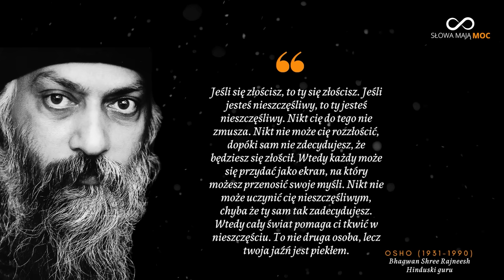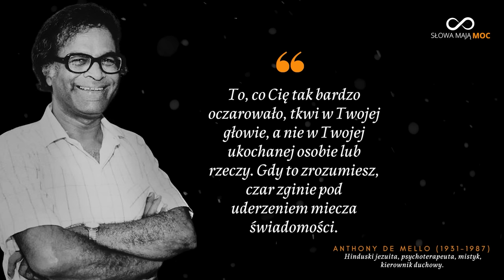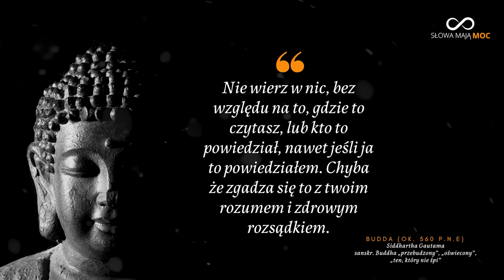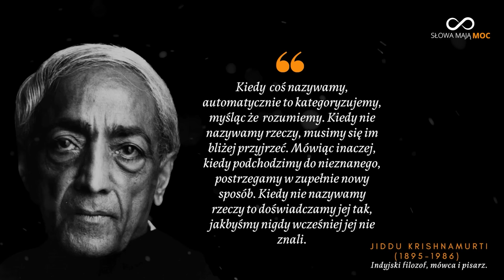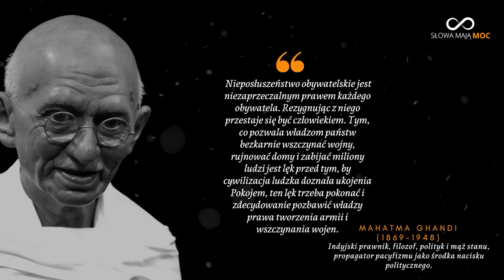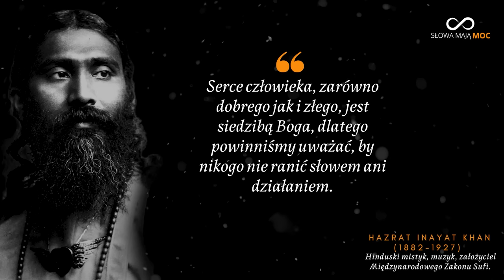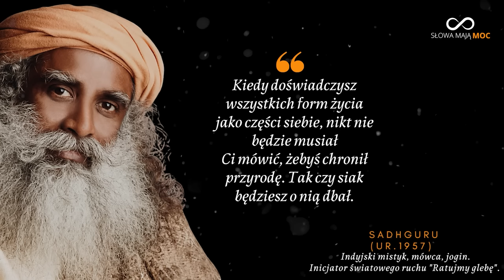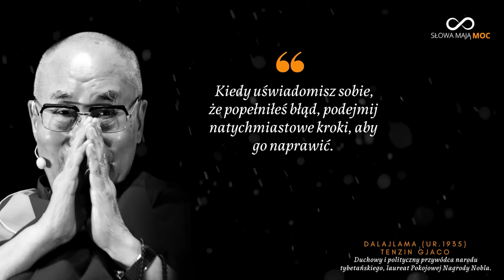Cytaty mistrzów duchowych, które wskażą Ci drogę do szczęścia. Przebudzenie duchowe. Osho, Budda...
Mądrość wschodu, nauczyciele duchowi przedstawieni w filmie:

00:00 Osho cytaty przewodnika duchowego,  piękne cytaty.
09:50 Anthony De Mello Duchowy nauczyciel, przebudzenie, mądre cytaty.
21:18 Budda, świadomość i medytacja.
27:40 Jiddu Krishnamurti, otwarty umysł, wysokie wibracje.
42:28 Mahatma Gandhi, Indyjski filozof, pacyfista i nauczyciel duchowy.
52:14 Hazrat Inayat Khan, Sufizm, prawda i wiedza.
01:03:19 Sadhguru, Duchowy guru i działacz społeczny.
01:16:34 Rumi wiedza warta poznania.
01:21:25 Dalajlama, buddyzm i medytacja.

Hazrat Inayat Khan - Uznany za jednego z największych mistyków Indii.
Pobierał nauki u mistrzów Jogi, Wedanty i Sufizmu. Jego główny nauczyciel to Szejk al-Maszejka Abu Hashima Madani. Mistrz sufickiego zakonu Chisti. W 1910 roku Inayat Khan wyjechał na zachód, by nauczać w Krajach Europejskich, ale też dalej w Stanach Zjednoczonych.
Jego nauki do dziś przetrwały jako sufizm uniwersalny. Jego szkoły medytacji działają na całym świecie. Hazrat Inayat Khan kładł nacisk na równowagę życia wewnętrznego i zewnętrznego. Był za łączeniem wszystkich religii. Ewidentnie przedstawił to w swojej książce “Myśli sufickie” w rozdziale Droga do oświecenia.

Mahatma Gandhi cytaty "Najpierw Cię ignorują, potem..." Cytaty człowieka, który wyzwolił Indie.
Mahatma Gandhi był znanym indyjskim prawnikiem, pisarzem i filozofem oraz politycznym i duchowym przywódcą Hindusów, a także jednym z twórców współczesnej państwowości indyjskiej. Jego zabójstwo stało się jednym z najsłynniejszych mordów politycznych w historii. Gandhi do dziś jest symbolem walki o sprawiedliwość bez stosowania przemocy.

Jiddu Krishnamurti to Indyjski filozof. Jiddu Krishnamurti uważa, że pełną wolność można osiągnąć poprzez uważną obserwację własnego umysłu. Jiddu Krishnamurti urodził się w w Indiach zachodnich w 1895 roku. Żył 91 lat. Był ósmym dzieckiem w tradycjonalistycznej rodzinie bramińskiej.  Zgodnie z hinduistycznym zwyczajem otrzymał imię "Kriszna". Kriszna to awatar Boga Wisznu. Kriszna sam był ósmym dzieckiem, więc ta symbolika tutaj była ważna.

Dalajlama jest przedstawicielem buddyzmu tybetańskiego.
Określenie dalajlama to po prostu połączenie dwóch słów: ta-le (ocean) i bla-ma – lama. Tytuł dalajlamy nadał mu Sonam Gjaco przywódcy tybetańskiej tradycji buddyjskiej gelug, Mongolski wódz. Imię to znaczy lamę (o mądrości) jak ocean.

Anthony de Mello to hinduski psychoterapeuta, jezuita i kierownik duchowy. Jest również mistykiem, a z mistycyzmem europejskim łączy myśli Dalekiego Wschodu. Anthony de Mello dorastał mając styczność z kulturami i myślami filozoficznymi całego świata. Tony sławę zyskał dzięki książkom i konferencjom jakie pisał i prowadził z dziedziny modlitwy, duchowości, medytacji i poszukiwania szczęścia w sobie samym. Jego mądrość, ponadczasowe i trafne myśli zostały szybko dostrzeżone przez rzesze nieszczęśliwych ludzi, ludzi z depresją i problemami psychicznymi, którzy poszukiwali takiego guru duchowego i religijnego i próbowali poradzić sobie z sobą samym, ze swoimi emocjami i z otaczającym ich światem. Anthony de Mello łączy w swoich książkach tradycyjną mistykę pochodzącą z Europy razem z myślą buddyjską czy taoistyczną oraz z wiedzą z psychologii i psychoanalityki.

Osho to hinduski nauczyciel duchowy. Żył w Indiach z kilkuletnią przerwą na życie w USA gdzie założył praktycznie swoje własne Państwo w Państwie. Jego nauki zainspirowały wiele set tysięcy ludzi na całym świecie. Powstał oddolny ruch Osho któy do dzisiaj ma wielu wyznawców I zwolenników w wielu krajach świata. Zdolności interpersonalne, jak również umiejętność dawania przemówień  była u Osho na najwyższym poziomie. Był również świetnym liderem. Jako znakomity mówca dawał mnóstwo przemówień.
Rozwój osobisty z Osho. Cytaty zmieniające życie. Duchowość zaczyna się w człowieku.
Jego nauki przesiąknięte były wschodnimi tradycjami mistycznymi, jak i zachodnią psychoterapią. Jego nauki dotyczą nie tylko indywidualnego poszukiwania sensu życia i istnienia człowieka.

Budda, co oznacza (Buddha) przebudzony, ten który nie śpi lub oświecony to książę, który urodził się około 560 roku przed naszą erą. Siddhartha Gautama przyszedł na świat we wsi Lumbini na terenie dzisiejszego Nepalu. Początkowo dorastał w luksusie. Był obrzydliwie bogaty, nie stronił od przyjemności, zbytku i imprez. Gdy był mniej więcej dziewiętnastolatkiem, znudził się swoim radosnym życiem bogatego dziedzica i wyszedł z pałacu. Tam zobaczył wiele cierpienia i okrucieństw. Postanowił porzucić swoje wygodne życie i został mnichem. Wędrował po świecie, a pewnego dnia pod drzewem życia Bodhi po kilkudniowej medytacji osiągnął oświecenie.

Dziękuję, że oglądasz mój kanał 🙂 ❤️